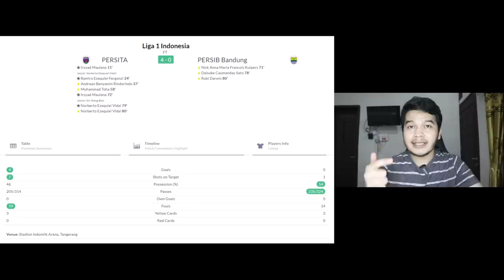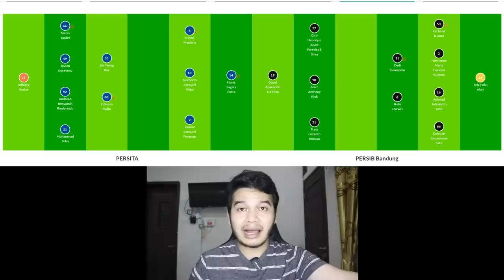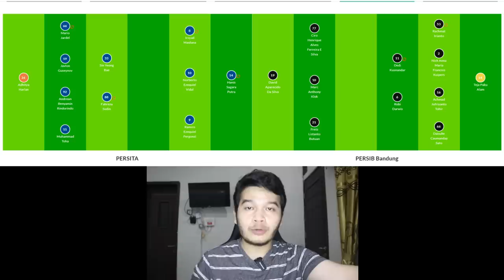Persib Dibantai, Luis Milla Diobok & Gairah Hilang | Persita 4 - 0 Persib Bandung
Persib Dibantai, Luis Milla Diobok & Gairah Hilang | Persita 4 - 0 Persib Bandung - Liga 1 Indonesia - Gol Persita Tangerang dicetak oleh Irsyad Maulana menit 11 assist Norberto Ezequiel Vidal, Ramiro Ezequiel Fergonzi menit 24, Irsyad Maulana menit 72 Assist Sin Yeong Bae, Norberto Ezequiel Vidal 79